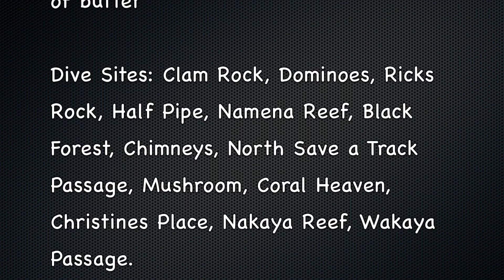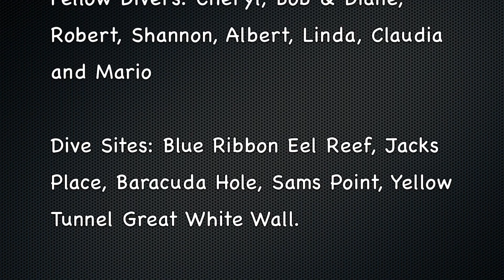2014 Fiji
This video is about Fiji